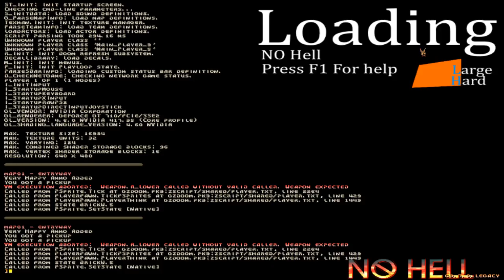No hell + Gzdoom 7.1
so its not always demonsteele (stelee) it might be other doom mods that can run on 7.1 (7.0)

Intro Animator:
Jender

Intro Font:
JACK FROST